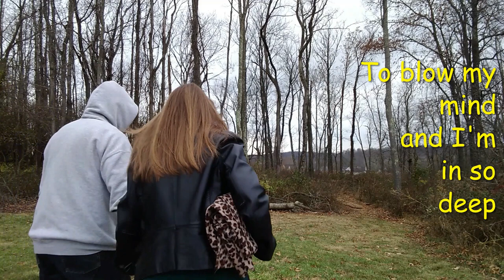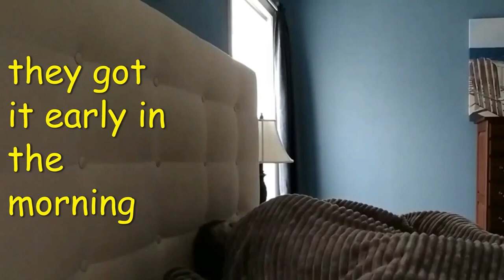Hush .. Deep Purple .. Lyrics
She broke my heart but I love her just the same ... My new favorite song